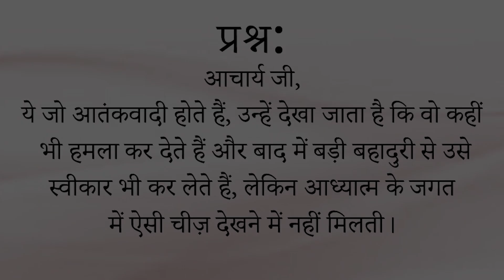वृत्तियों में भी बड़ी जान होती है || आचार्य प्रशांत (2019)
वीडियो जानकारी: शब्दयोग सत्संग, 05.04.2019, गाँधीधाम, गुजरात, भारत

प्रसंग:
~ वृत्तियाँ क्या होती हैं?
~ हमारी मूल वृत्ति क्या है?
~ क्या आदत भी वृत्ति है?
~ कैसे जानें कि हम वृत्तियों में फँसे हुए हैं?
~ अह्म वृत्ति क्या है?